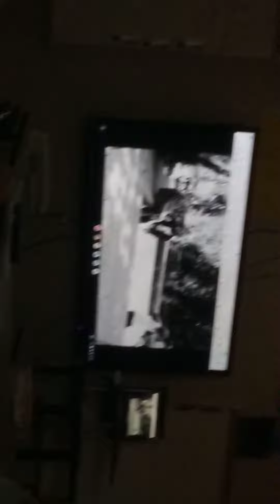stop call duck dick dick duck duck dick dick day coo coo coo coo go go n go dick(1)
quick chick coo zzz zzz c dick zoo coo coo pap BB coo kk docusign gree stuff stuff coop dixieland jazz duck n sell coo coo ago